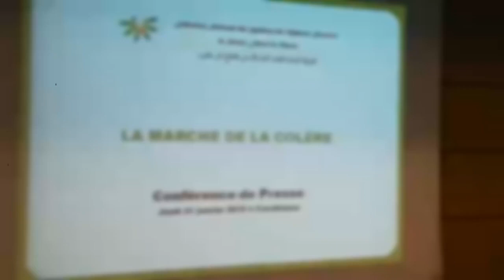ندوة للفدرالية الوطنية لنقابات اطباء الاسنان والقطاع الحر حول الإضراب الوطني ليوم 11 فبراير بالرباط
الندوة الصحفية الفدرالية الوطنية لنقابات اطباء الاسنان والقطاع الحر بالمغرب حول الاظراب الوطني ليوم 11فبراير 2019 بالرباط